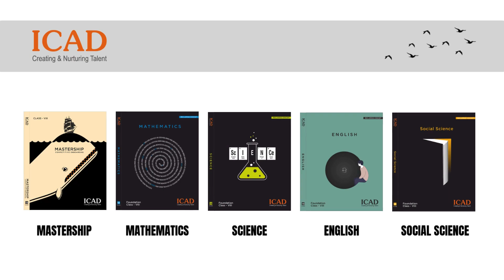Foundation Program: Building a Strong Competitive Future | ICAD’s Edge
Foundation Program: Building a Strong Competitive Future!

Hear it from our CEO, Mr. Sarang Upganlawar:
“ICAD’s Foundation Program empowers students to shift from rote learning to competitive thinking, ensuring they are not just ready for board exams, but also for JEE, NEET, and beyond!”

Is your child ready to face competitive exams? ICAD’s Foundation Program is here to equip them with the skills they need for long-term success.

Balanced Approach: One day a week for competitive exam training.
Seamless Transition: Gradually shift from rote learning to competitive preparation.
Focus on Excellence: Strengthens both school curriculum and competitive exam skills.
Advanced Learning: High achievers receive challenging tasks for further growth.

Empower your child to excel with ICAD’s Foundation Program!

Let them master competitive exams before they even get started!